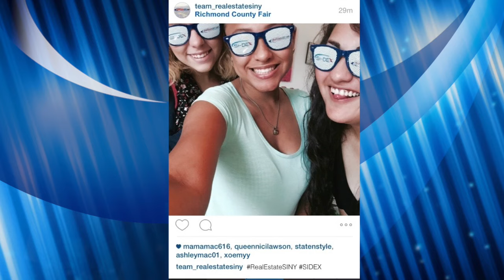Visit RealEstateSINY.com at the 2015 Richmond County Fair for a Chance to Win a FREE iPad!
Come join RealEstateSINY.com as we introduce SI-DEX at the Richmond County Fair this Labor Day weekend. Stop by our booth to enter the SIDEX Contest for a chance to win a FREE IPAD!